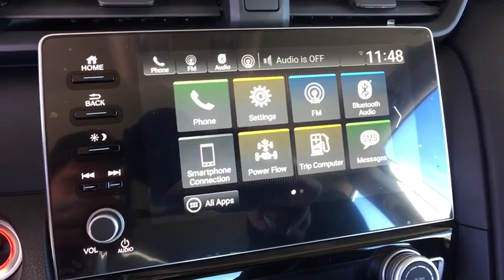2019 Honda Insight Aurora, Denver, Highland Ranch, Parker, Centennial, CO 41142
Lunar Silver Metallic New 2019 Honda Insight available in Aurora, Colorado at

Scores 49 Highway MPG and 55 City MPG! This Honda Insight boasts a Gas/Electric I-4 1.5 L/91 engine powering this Variable transmission. Wheels: 16 Aluminum Alloy, Wheels w/Machined w/Painted Accents Accents, VSA Electronic Stability Control (ESC).* This Honda Insight Features the Following Options *Variable Intermittent Wipers, Trunk Rear Cargo Access, Trip Computer, Transmission: Electric Continuously Variable -inc: ECON, Sport and EV drive modes, Shift-By-Wire (SBW) and deceleration selectors, Tires: 215/55R16 93V AS, Tailgate/Rear Door Lock Included w/Power Door Locks, Systems Monitor, Strut Front Suspension w/Coil Springs, Sport Steering Wheel, Spare Tire Mobility Kit.* Stop By Today *Stop by Mile High Honda located at 2777 S Havana St, Aurora, CO 80014 for a quick visit and a great vehicle!